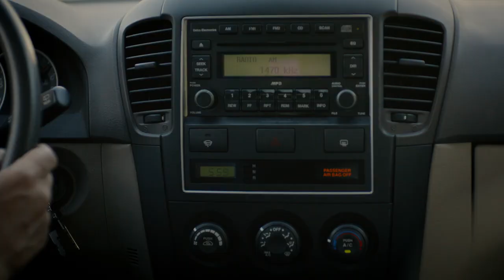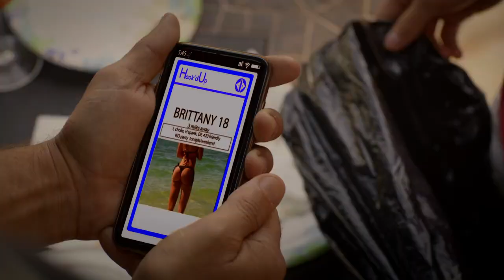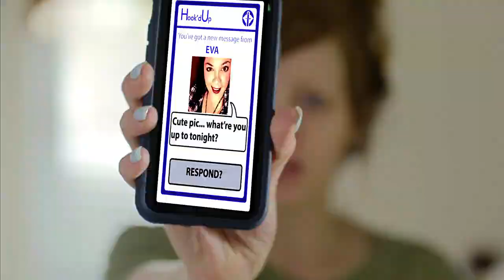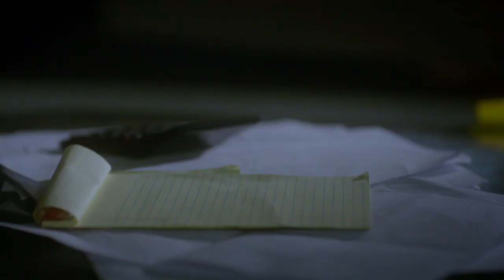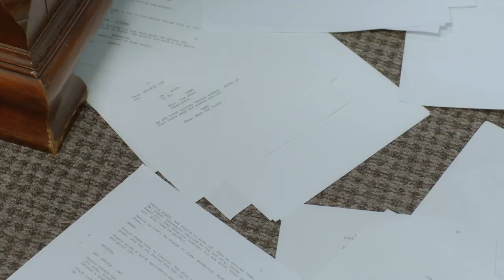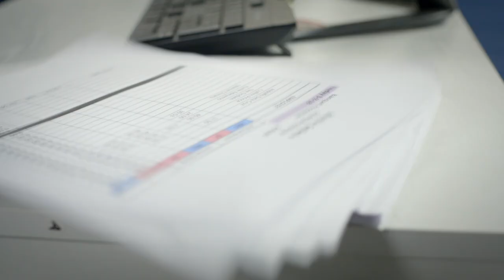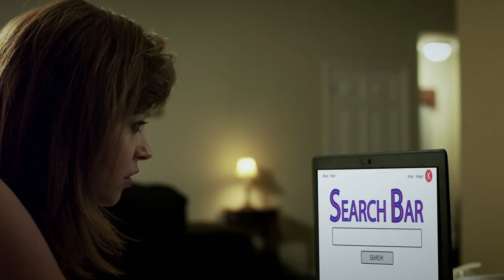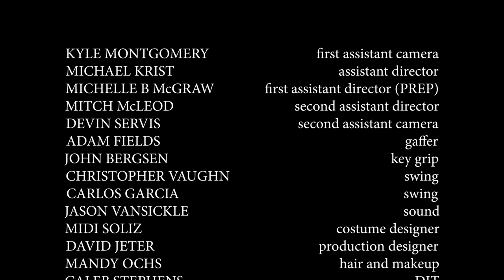New Hallmark Romance 2024 - Great Hallmark Christmas Movies - Great Movies